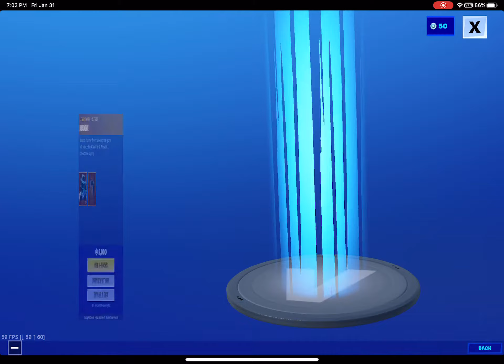January 31st item shop